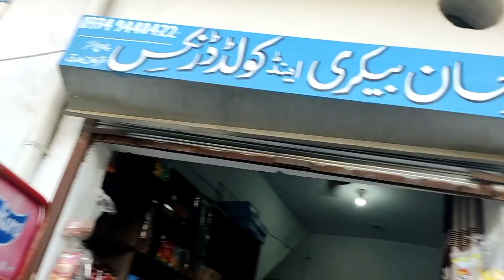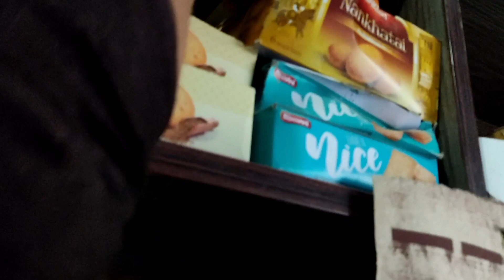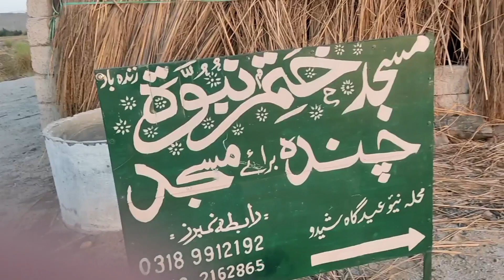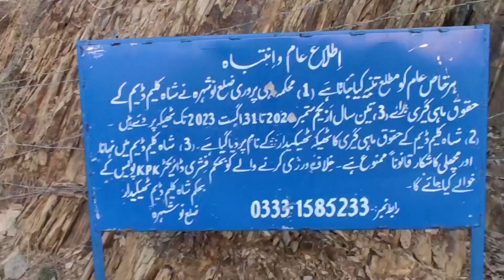Aj ki shaam gaon me vlog| small dam in village